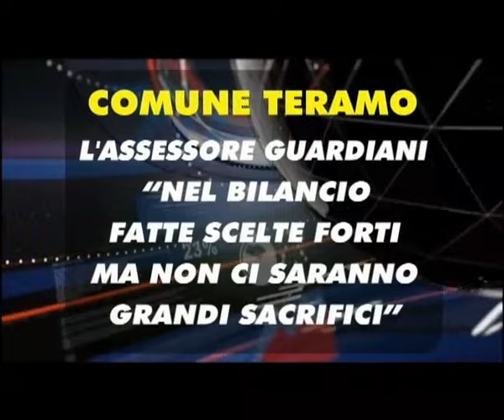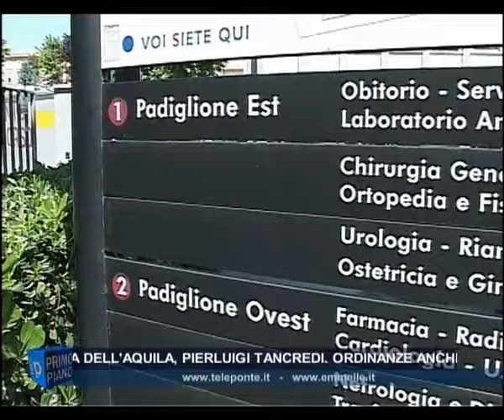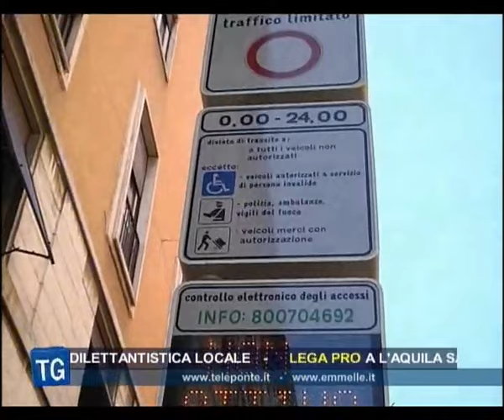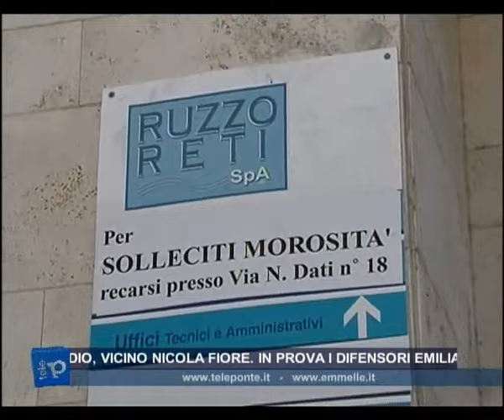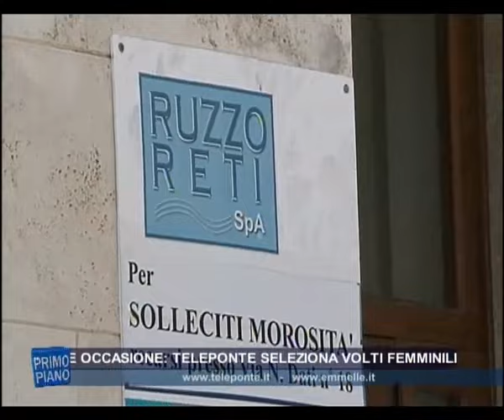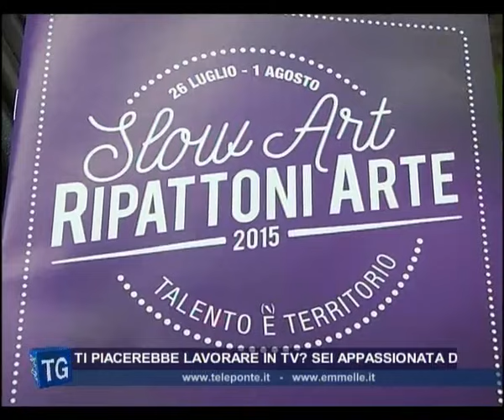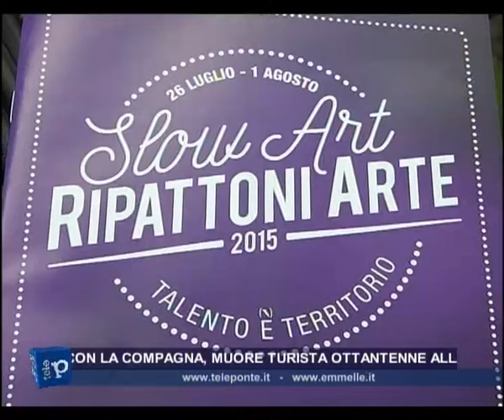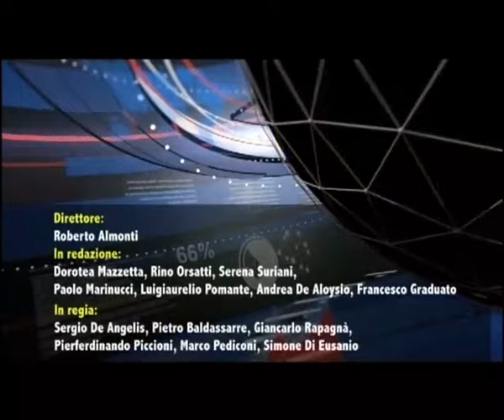TG SERA 27 07 2015